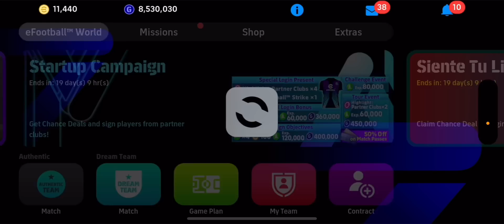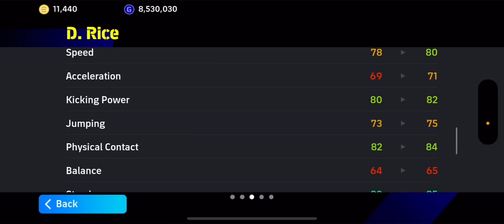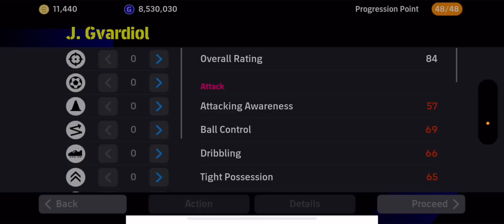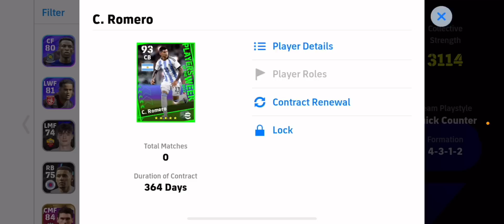Mở Box Cầu Thủ Truy Lùng Quái Vật Tuyến Giữa Declan Rice Trong eFootball Mobile 2024